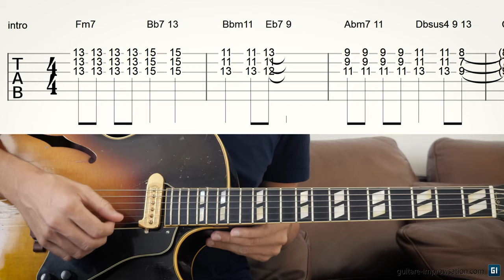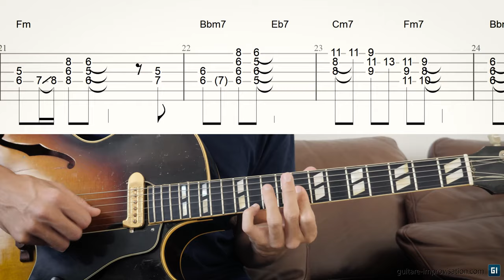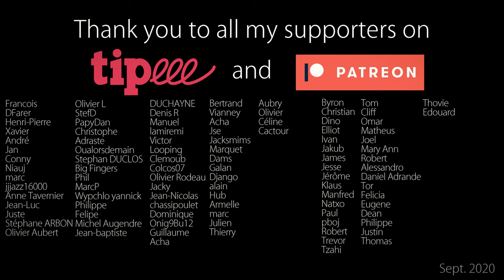Lullaby Of Birdland : Chord Melody + Free TABs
MP3 Backing Track → For my Patreons only

0:00 Lullaby Of Birdland - played in chord melody
1:25 The tune played slowly with a metronome
3:12 Thank you to all my Patreons !